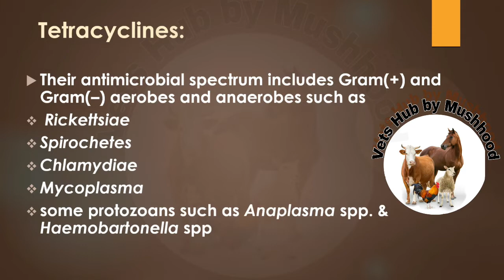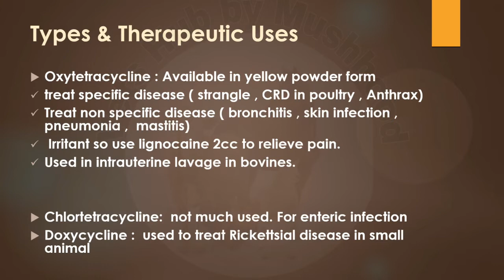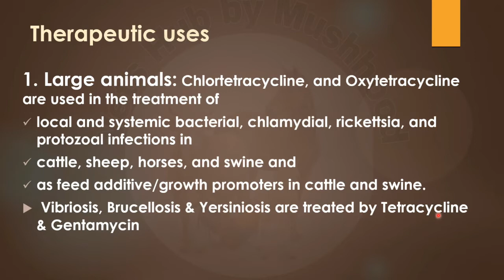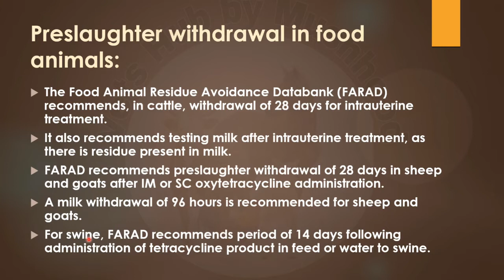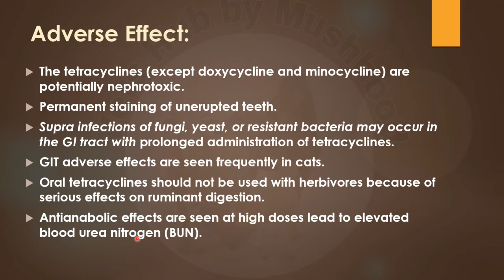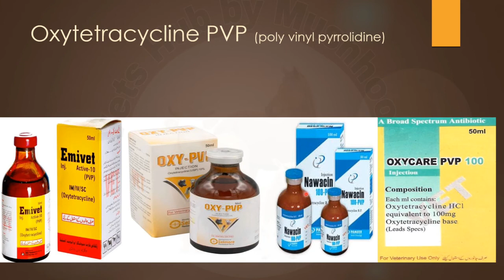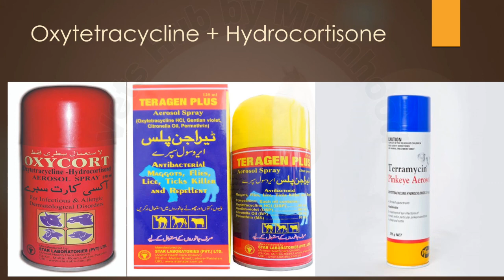Tetracycline | टेट्रासाइक्लिन | ٹیٹراسائیکلین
Hi! vets & framers

It is the Series of Antibiotics

1.Penicillin
2.Cephalosporine
3.Aminoglycoside
4.Tetracycline
5.Macrolides
6.Sulpha drugs
7.Other Antibiotics

I am student of 4th year of DVM.I'll upload informative videos like this.

Must Give feedback in Comments

Suggestions are always well come !  THANKU